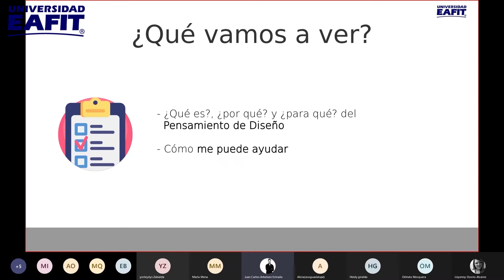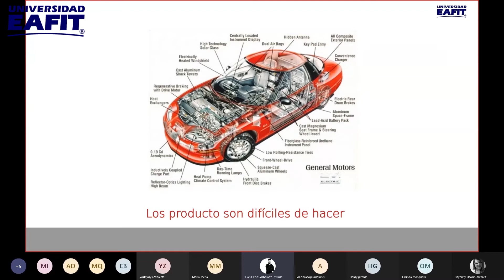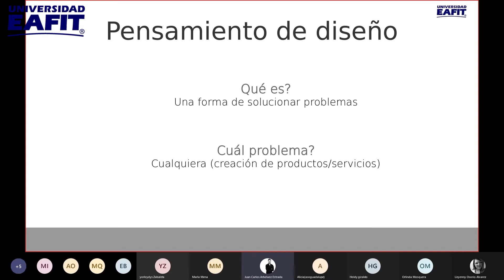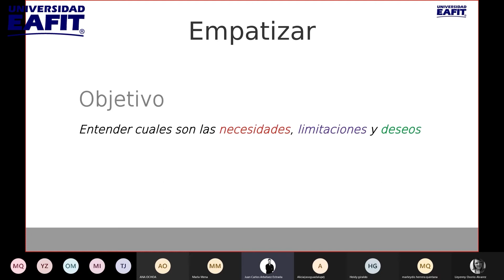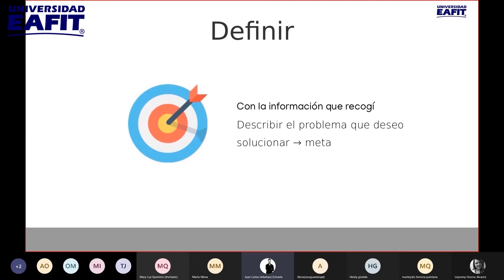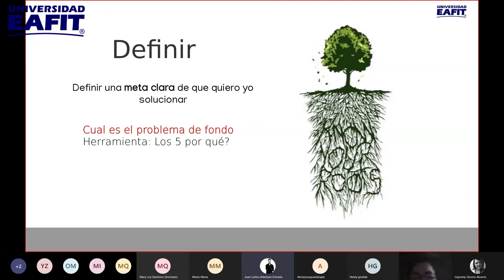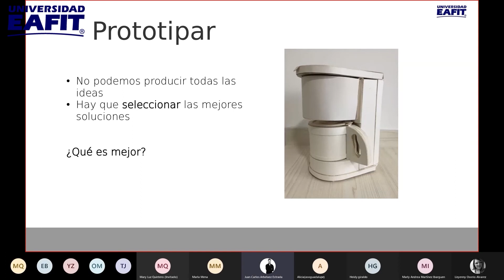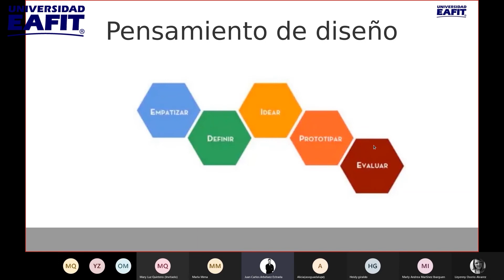Pensamiento de diseño – Ciclo de Formación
Proyecto en alianza con la Secretaría para las Mujeres de la Gobernación de Antioquia. En él promovimos habilidades del ser, del saber y del hacer de mujeres que estaban inscritas a asociaciones y fortalecer sus proyectos productivos.

En la finalización de este proyecto, recibieron su certificación las voluntarias que cumplieron sus requisitos.